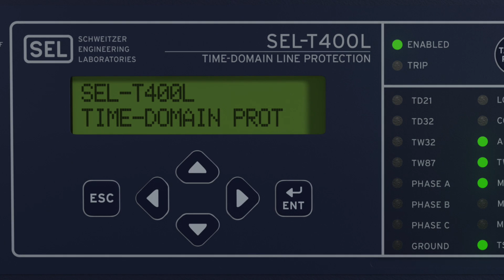SEL-T400L: Time-Domain Protection Is the Future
For the first time ever, incremental quantities and traveling wave protection come together. Introducing the first traveling-wave line protective relay.